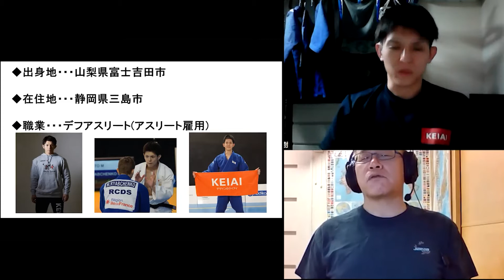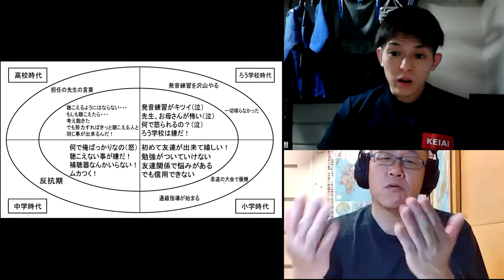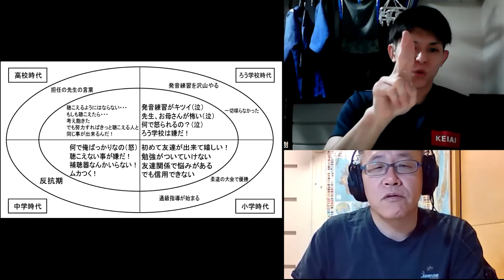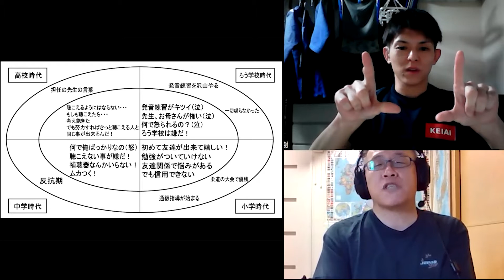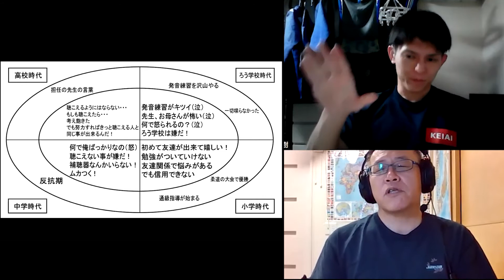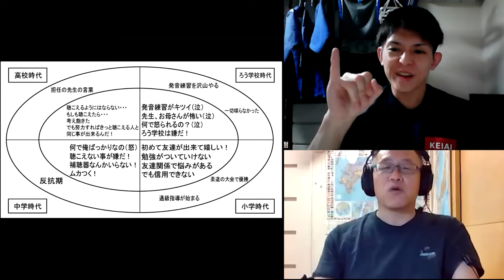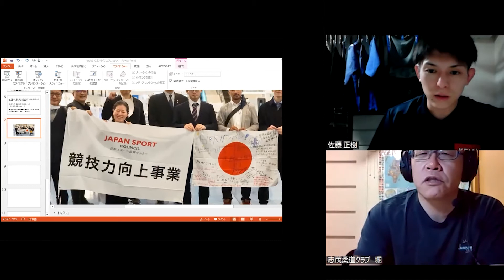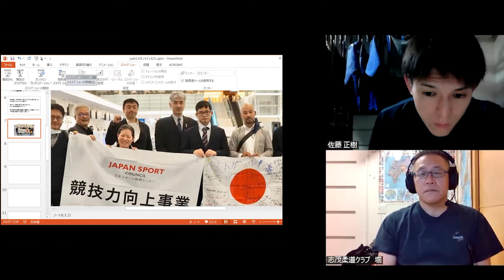手話と柔道 -佐藤正樹氏(2021年世界ろう者柔道選手権大会66kg級銀メダル)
手話通訳：堀資雄氏（東京　志茂柔道クラブ）

2022年9月23日（金）3.0オンラインカフェは、9月23日が「手話言語の国際デー」であることからデフ柔道をテーマに４名のゲストにお話いただきました。